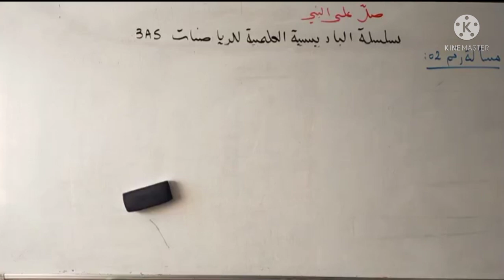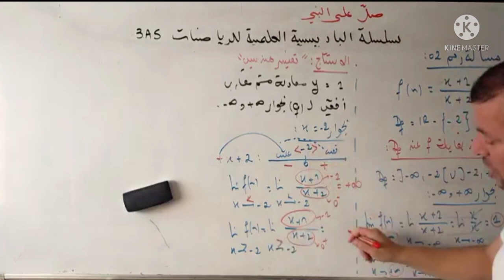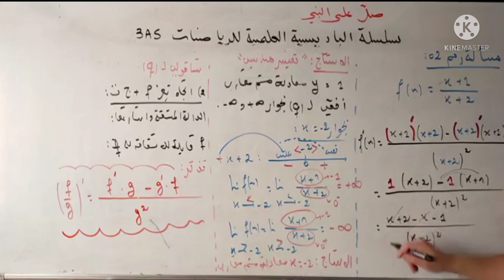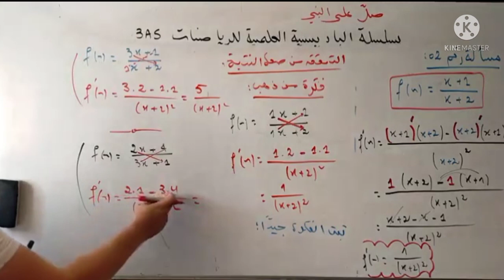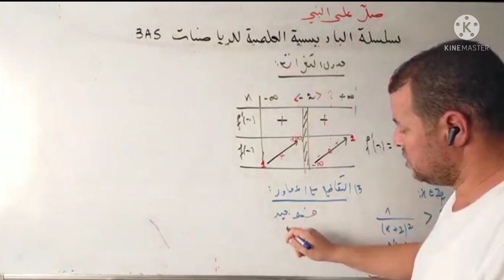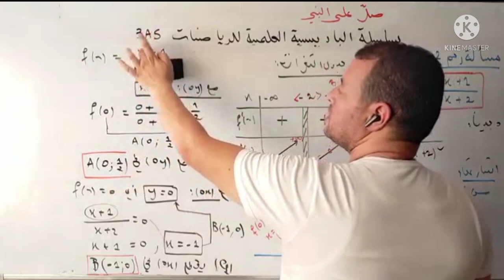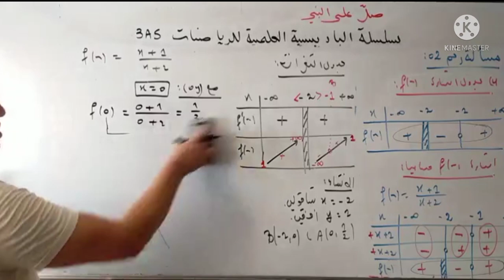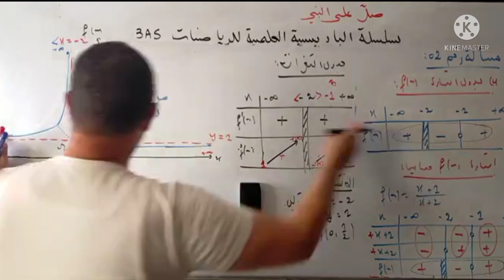دراسة تغيرات الدالة f من الشكل Ax+b/CX+d و فكرة من ذهب لتعيين المشتقة من النظر!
الدوال الأصلية والحساب التكاملي وحلول مفصلة لشهادات البكالوريا من 2008 إلى 2021 و#أفكار_من _ذهب للتحقق من صحة النتائج.